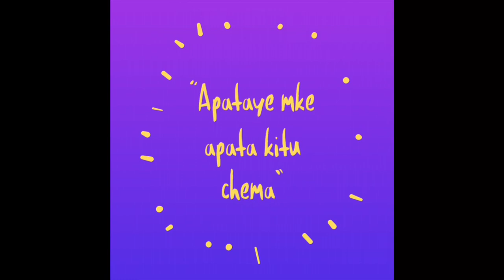Ombi Langu -David&Alice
“Apataye mke apata kitu chema”
Dedicated to David&Alice.
The Lord [a]lift up His countenance upon you,